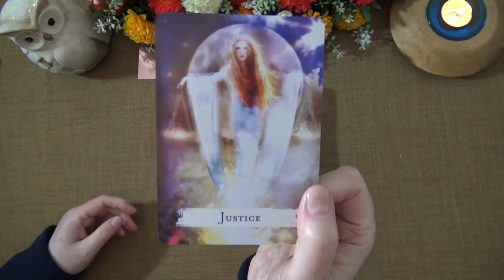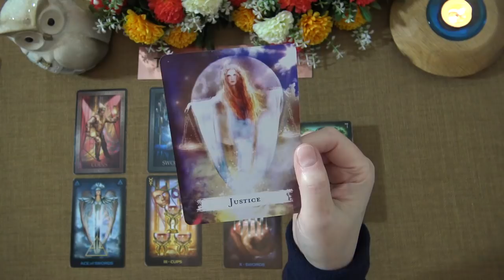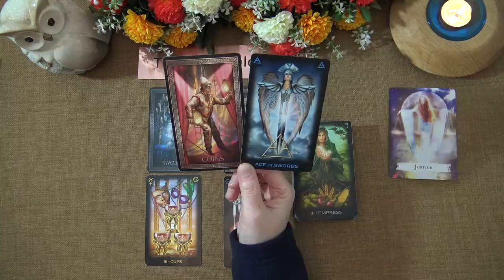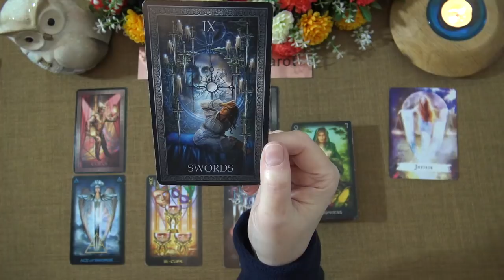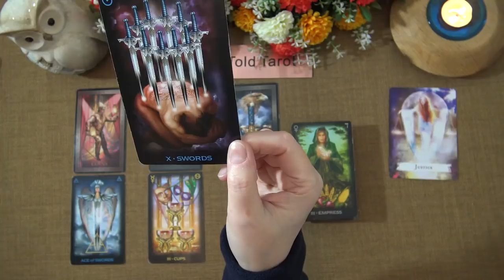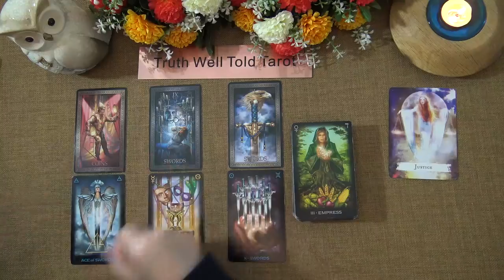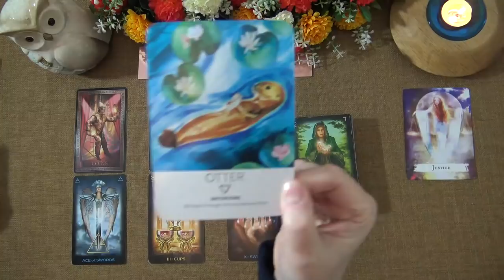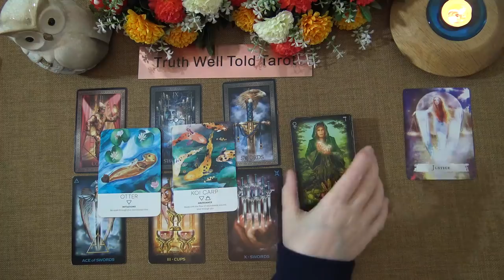GEMINI LOVE READING MAY 2021 "GETTING JUSTICE GEMINI" Truth Well Told Tarot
Welcome to the Truth Well Told Tarot Channel on YouTube! I hope you enjoyed your Gemini Love Tarot Reading. I am an Intuitive Tarot Reading and I offer general daily tarot, weekly tarot and monthly tarot readings.

Andrea xx